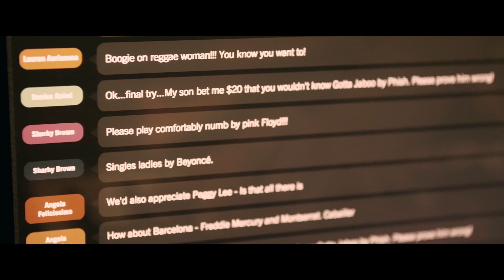Gregory Charles - Music Man, un spectacle à voir | PGI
Pianiste, chanteur, auteur-compositeur, animateur à la télévision et à la radio, comédien, directeur artistique, professeur, chef de chœur, producteur, philanthrope, entrepreneur et conférencier, Gregory Charles est une vedette canadienne aux multiples talents né pour la scène.

Il vous propose plusieurs formules de spectacles qui vous charmeront tant les unes que les autres – en essayer une, c’est de les vouloir toutes!

Pour réserver Gregory Charles pour votre prochain spectacle ou événement, c'est